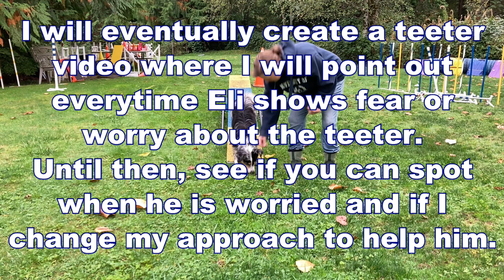46 Weeks Old - Short Version - 52 Weeks of Puppy Eli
46 Weeks Old - Short Version - 52 Weeks of Puppy Eli

0:05 - MJS (Mastering Jumping Skills Book) - Recall to Collection with Simulated Jump
0:24 - MJS - Recall to Back Up, aka Lap Turn, or Throwback Rear Cross Wrap
0:29 - Cavaletti Set Point Jumping
0:54 - Teeter training
1:31 - Back up onto 5" raised teeter with toy reward training (do not recommend starting with movement with soft dogs)
1:53 - Back up onto stationary teeter with toy reward training
2:08 - Start line positions near wall and facing wall